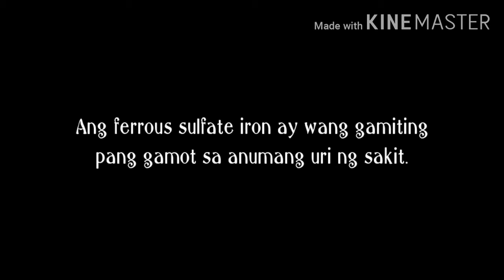FerrousSulfate Iron Ads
About: Ferrous Sulfate Iron commercial.

By: Garcia, Mary Rose E.
BSNII-WIEDENBACH